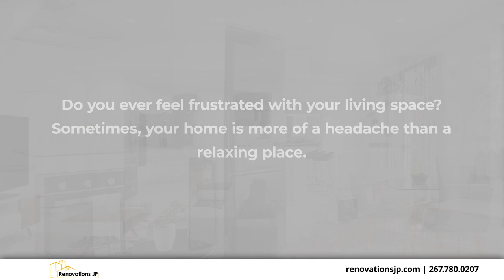Renovations JP New Castle Delaware 19720